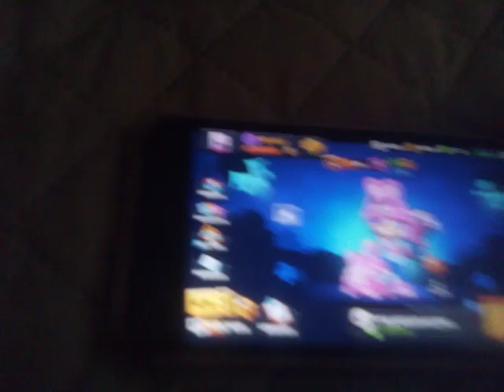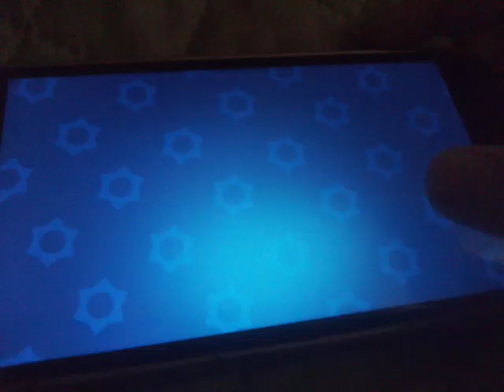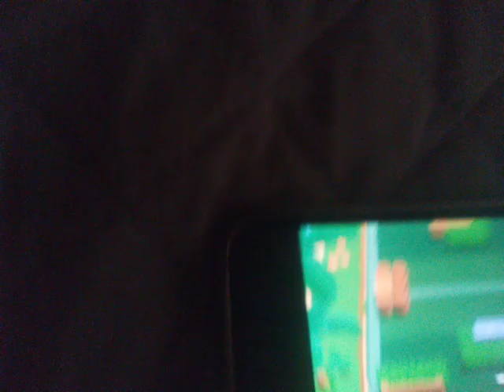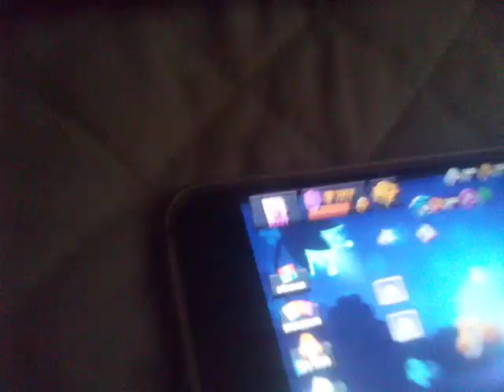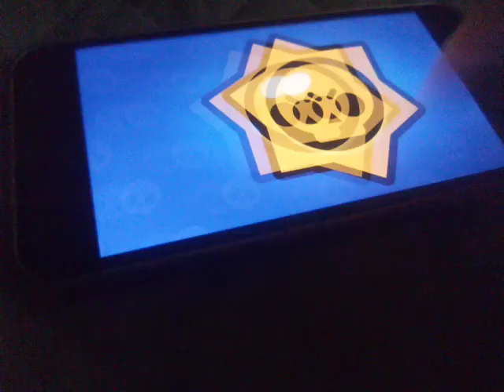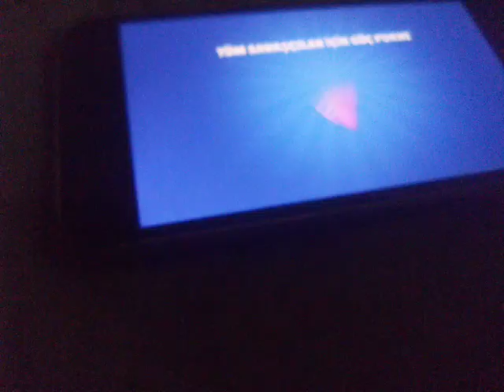BRAWL STARS/SIF MELODİE ALDIM